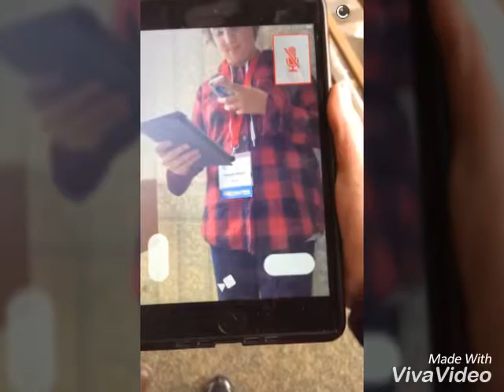Friends and family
I love my friends and family who help me get thru the day